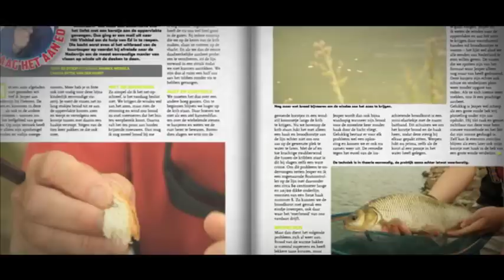Visblad TV - Kunstaasvissen in gesloten tijd.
Het Oostvoornse Meer is in de gesloten tijd dé aangewezen uitwijkmogelijkheid voor de verstokte kunstaasvisser. Hier kan in de gesloten tijd gewoon met allerhande kunstaas worden gevist op forel.